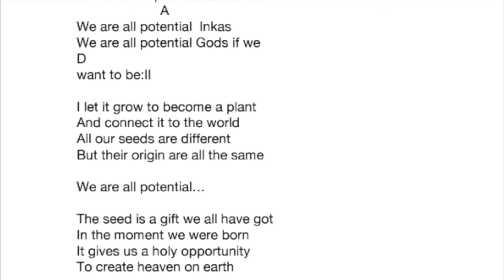Potential Buddhas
Simple one-voice-version to learn the song, composed by Ylva Bergstad